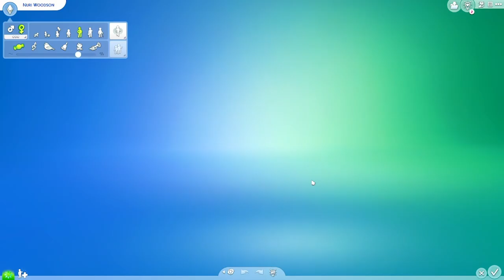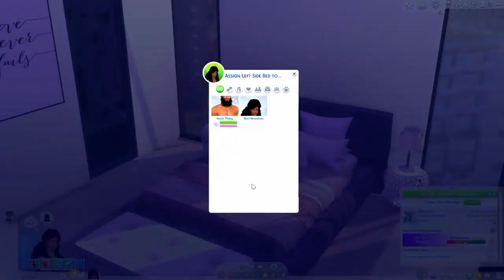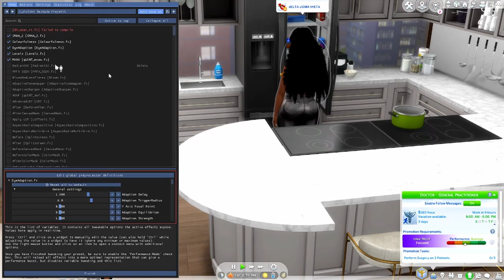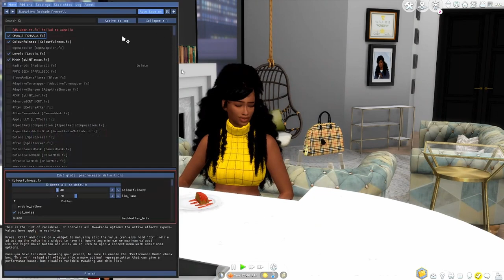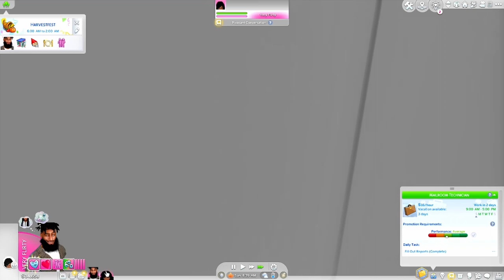Nuris World #2: New Beginnings!!!!!!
JOIN THE LUHVY GANG

⬇️ About Me :
Age:28
Location : New York, Stationed In VA
Ethnic : African American, Puerto Rican
LGBT FRIENDLY